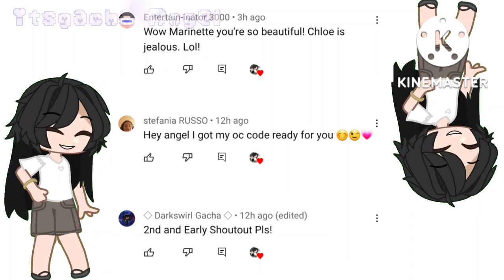Angel Wings |Volleyball Player Au||Miraculous Ladybug